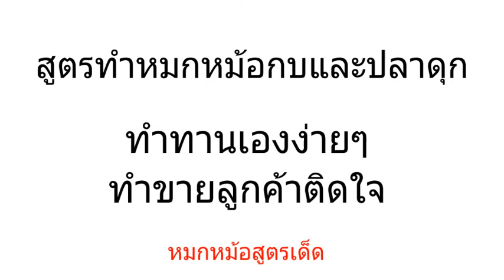สูตรหมกหม้อกบและหมกหม้อปลาดุก ทำทานได้ ทำขายลูกค้าติดใจbyเฉาก๊วย นาวาร่าทริป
อาหารอีสานอีกหนึ่งเมนูที่ทำง่ายและรสชาดอร่อยมากๆ นั่นคือหมกหม้อ ทำได้ทั้งกบและปลา รวมทั้งเนื้อต่างๆด้วย